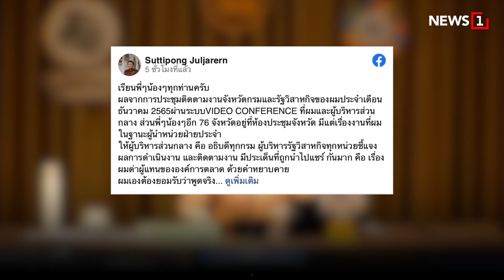คุณจบอะไรมา โง่เป็น..เลย : [News Story]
เดือดทะลุปรอท!!!
ปลัดมหาดไทย ด่าข้าราชการกลางที่ประชุม